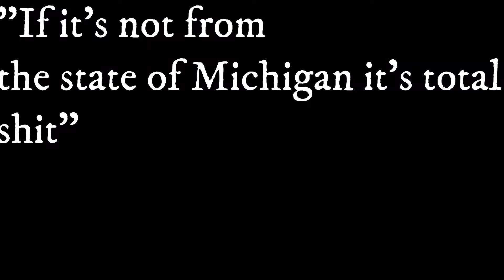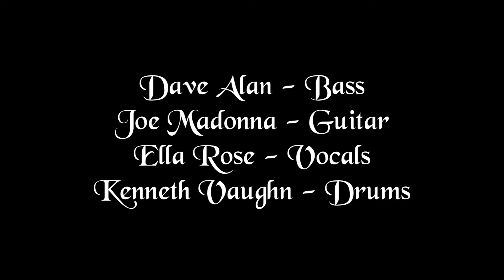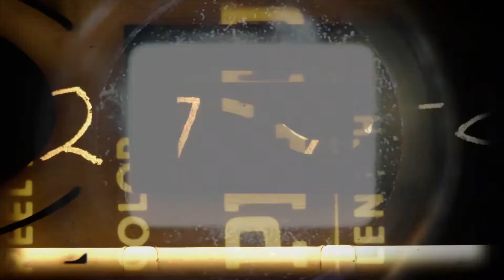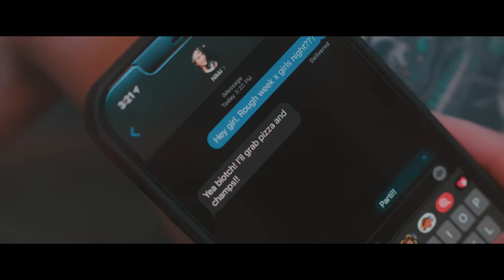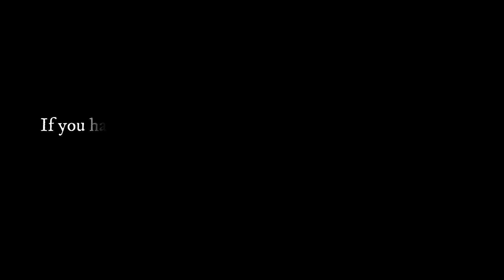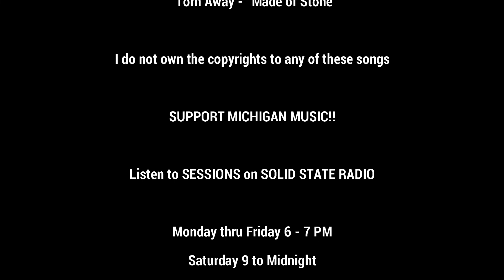Sessions: From The Bunker - June 2022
If you like what you see tune in to SESSIONS on Solid State Radio.
Monday thru Fridays 6 PM to 7 PM
Saturdays 9 PM to midnight

In this episode I have music videos from
Avalon Black
Shadow's Reflection
Three Days Dirty
The Enemy Line
Redd
Parti!
Badlnd
Icarus Fell
Super Horn Dog
Dedlights
Red Brick Road
Torn Away